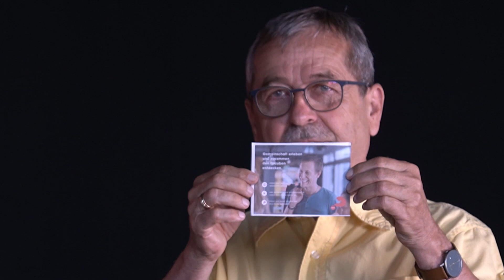Input der Woche 158 - Alphakurs auf der Lindenwiese